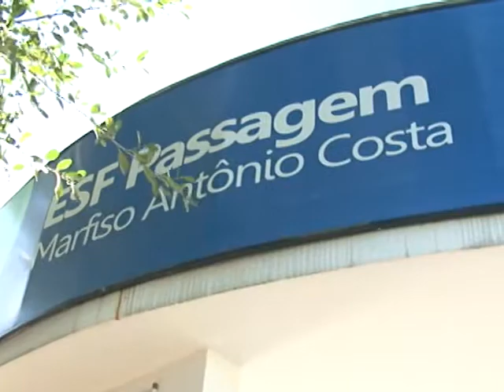Projeto busca acabar com filas durante a madrugada nas Unidades de Saúde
Desde a última semana os moradores do bairro Passagem não precisam mais pegar fichas durante a madrugada para serem atendidos na Unidade de Saúde. Isso, por causa de um projeto novo que está sendo implantado pela prefeitura